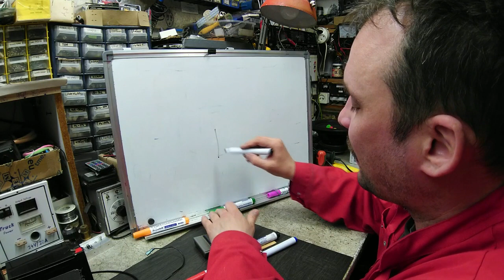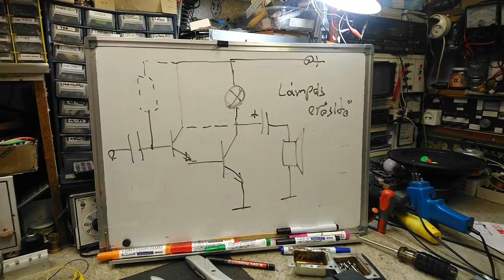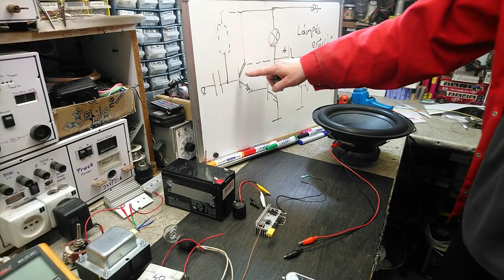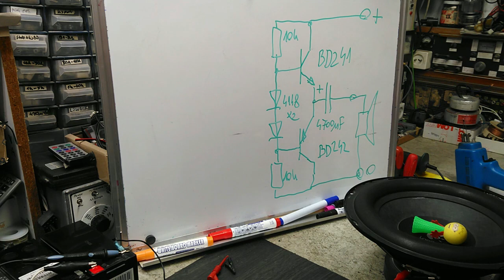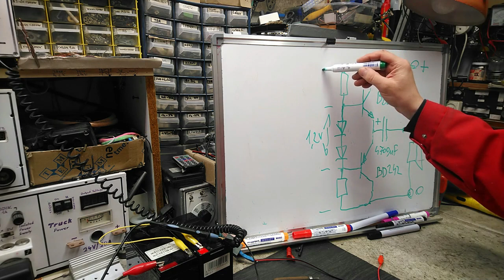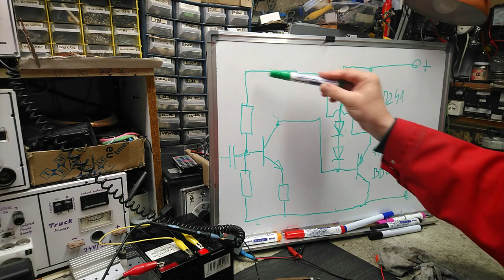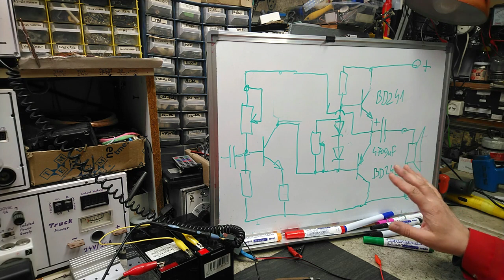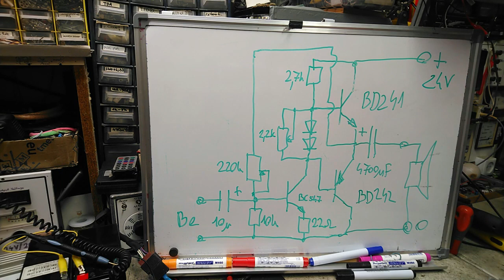Elektronika Konyhanyelven Tizenötödik rész.(Tranzisztor a gyakorlatban 4.)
Építsünk végre egy hangerősítőt, és szólaltassuk meg! Aztán meg egy másikat is!